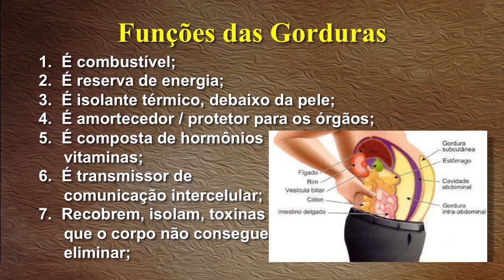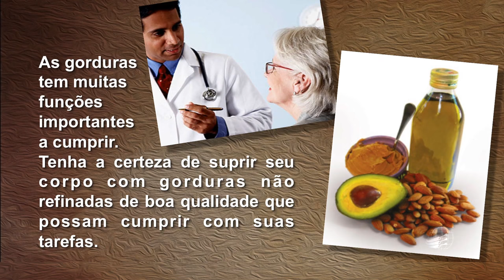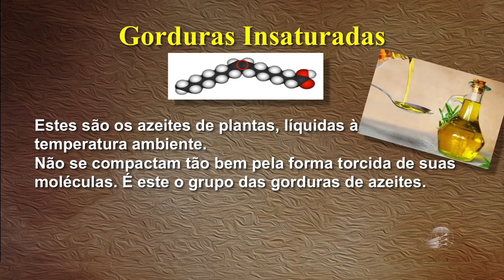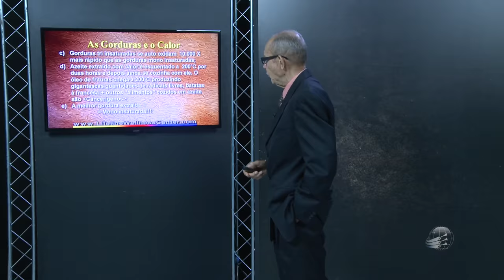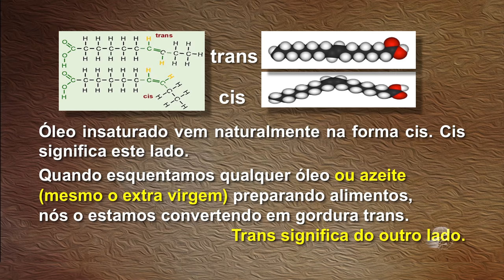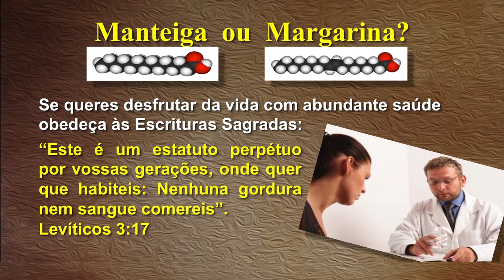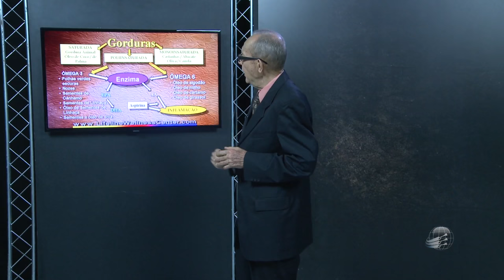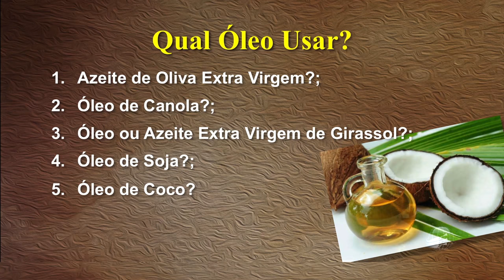Saúde Viva 4: Os Nutrientes que Necessitamos - Gorduras | Peter Carstens